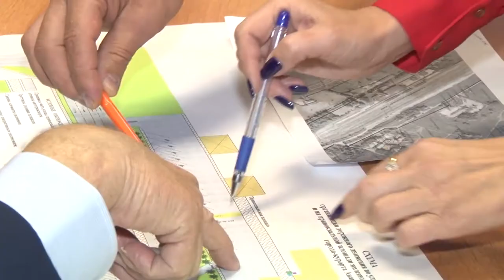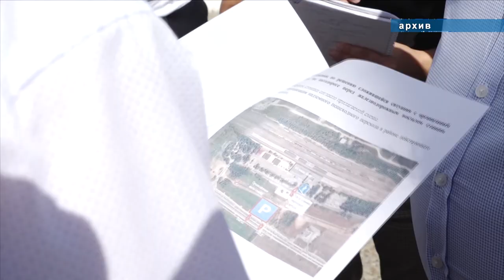Возле железнодорожного вокзала появятся дополнительные парковочные места